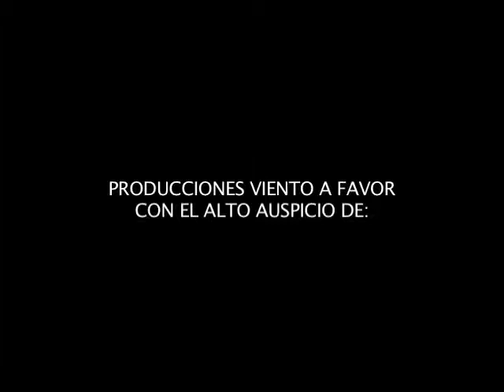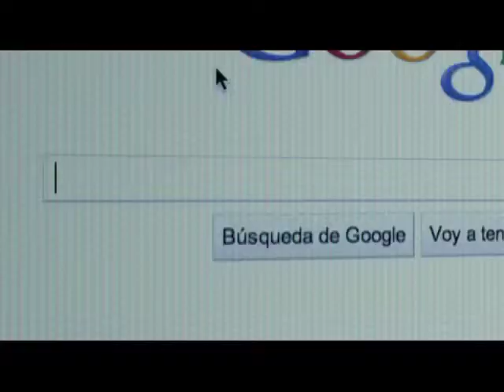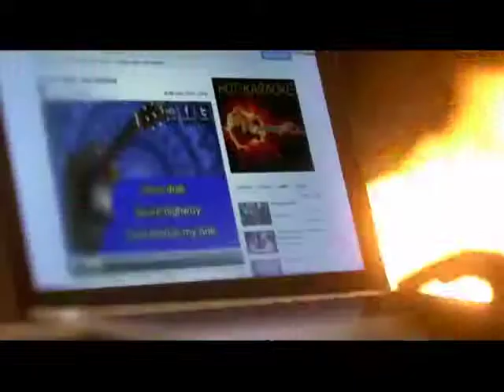MEDCUP CASCAIS 1ª Fecha.mov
La Medcup da inicio a sus actividades competitivas y sociales en Portugal, en la bella y náutica ciudad de CASCAIS.
Los mejores exponentes de la vela competitiva mundial se dan cita a este evento para competir en modelos TP52, one design, es decir; tdo se decide en el agua.